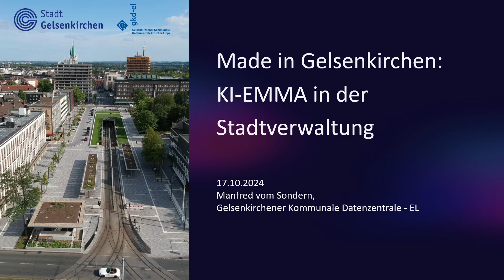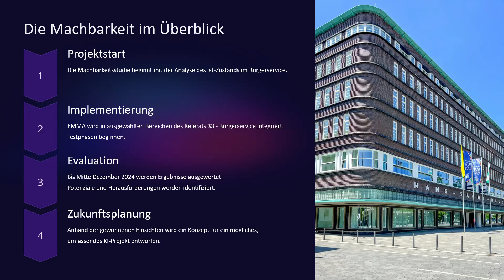SCCON24 | Made in Gelsenkirchen: KI EMMA® in der Stadtverwaltung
Mit:
Manfred vom Sondern, CIO/Betriebsleiter bei Gelsenkirchener Kommunale Datenzentrale Emscher-Lippe

Die Smart Country Convention ist das führende Event für den digitalen Staat und öffentliche Dienste. Mit über 15.000 Teilnehmenden ist sie Treffpunkt für alle, die sich mit der Digitalisierung des öffentlichen Sektors beschäftigen. Die Kombination aus Kongress, Workshops, Expo und Networking richtet sich an Beschäftigte aus Verwaltung, Politik, Digitalwirtschaft, Verbänden und Wissenschaft. Veranstalter der SCCON sind der Bitkom e.V. und die Messe Berlin.